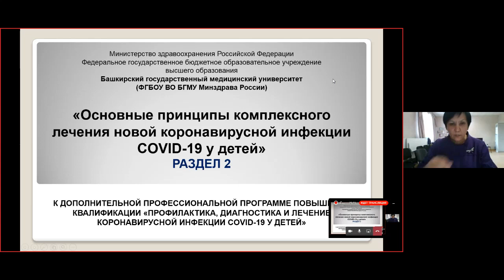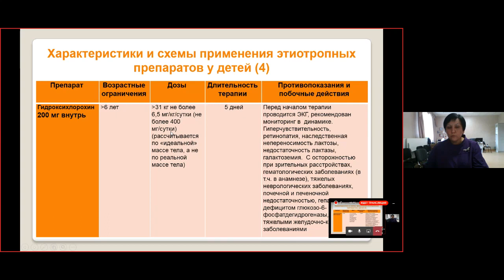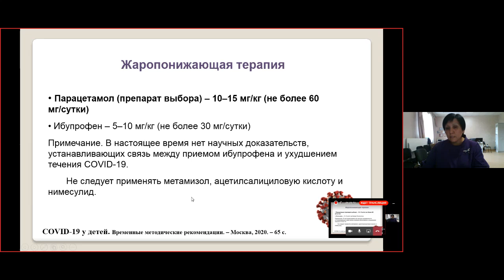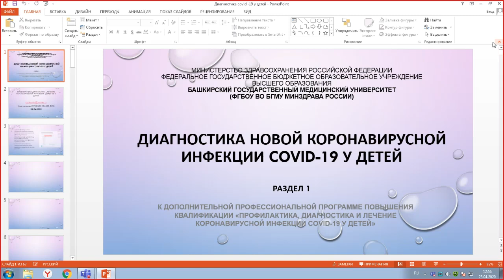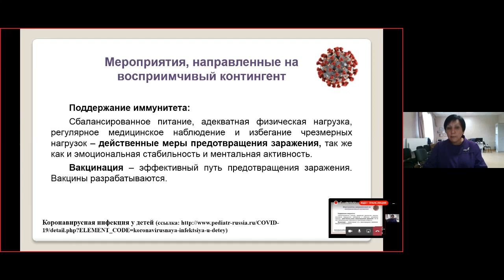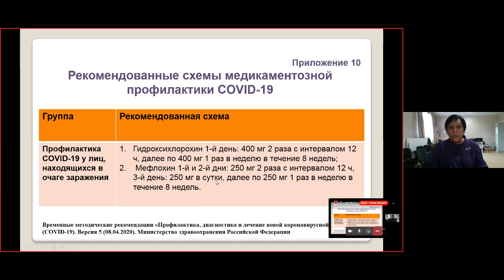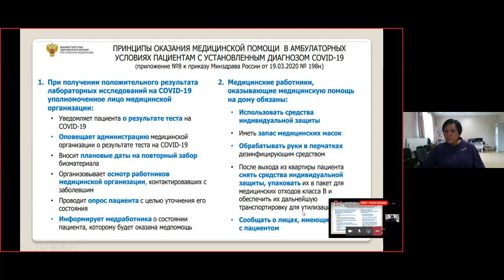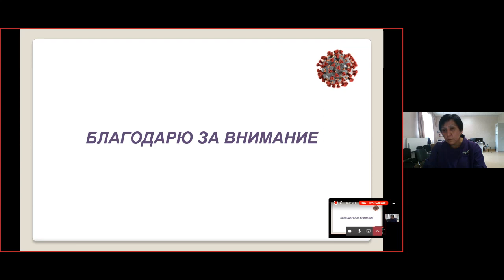Основные принципы лечения COVID 19